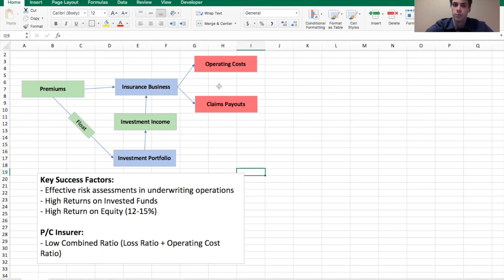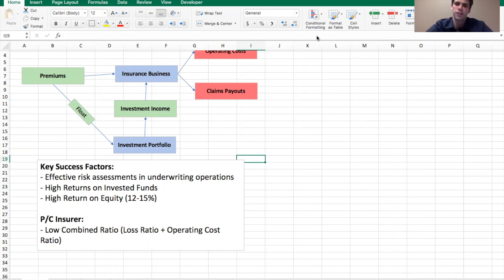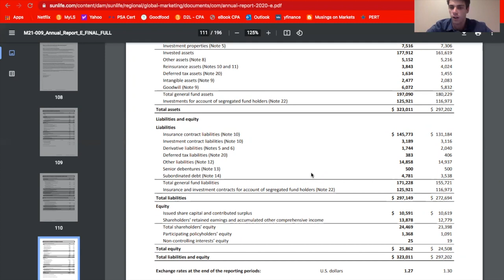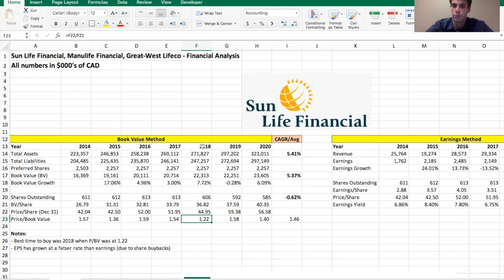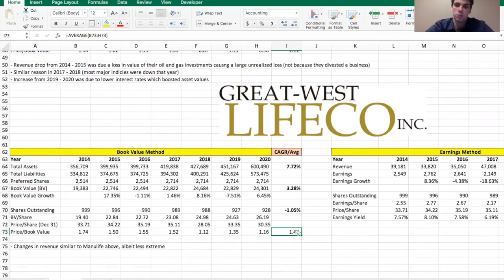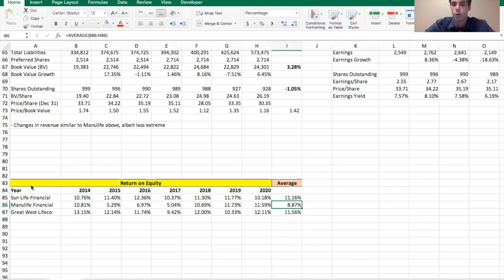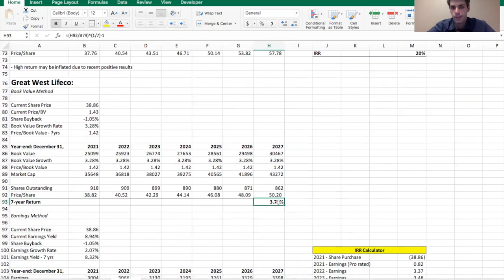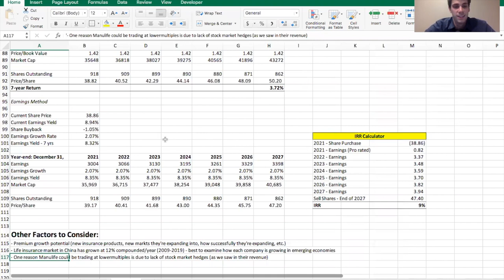Canadian Insurance Stocks - Full Sector Analysis | Sun Life (SLF), Manulife (MFC), Great West (GWO)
Spreadsheet (it will be locked for editing, so download it into Excel to edit it):

0:00 Intro
1:39 Insurance Basics
5:48 Valuing Insurance Businesses
8:08 Insurance Financial Statements
12:43 Historical Data
22:31 Return on Equity
23:07 Valuations
31:04 Concluding Thoughts